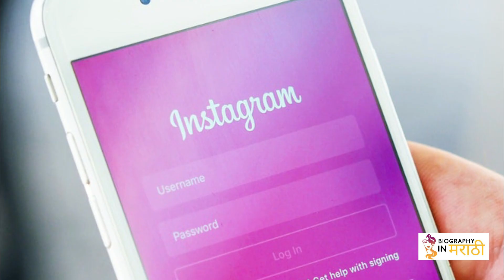Mandar Jadhav Biography | मंदार जाधव बायोग्राफी | Sukh Mhanje Nakki Kay Asta